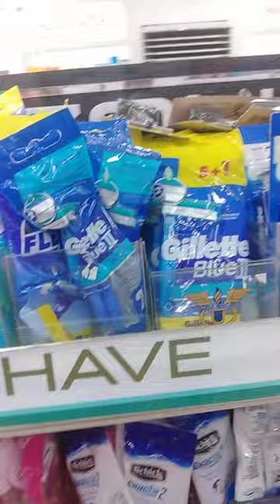29 April 2023